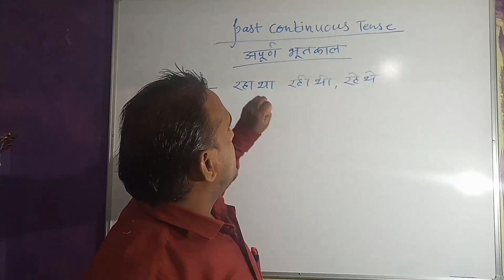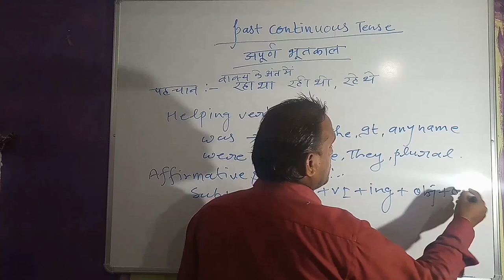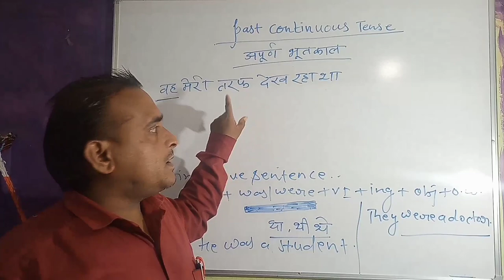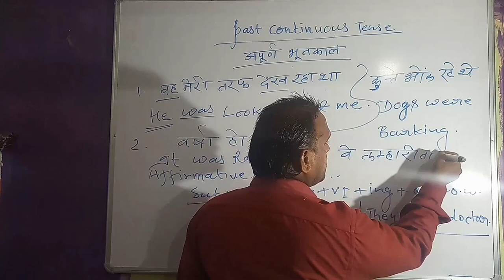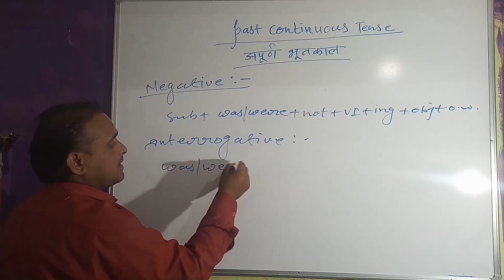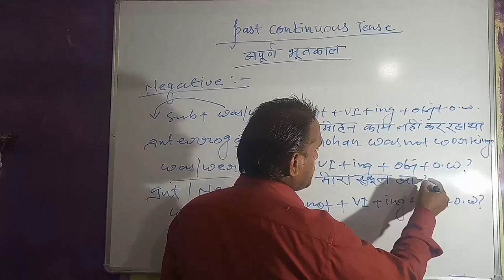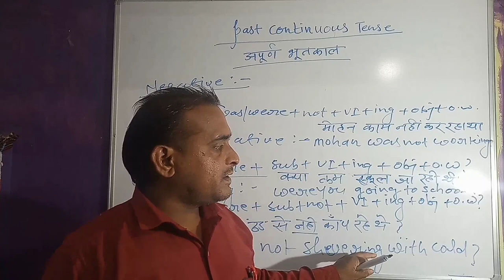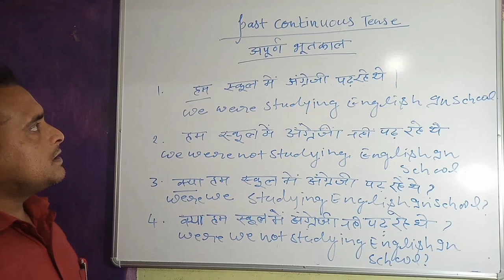Past continuous tense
This video is useful for the all students
Those wants understand consept of past continuous tense And structure also.

1:- playlist of class 9th maths ---
chapterwise:-

2:- playlist of class -8th chapterwise-

4:- playlist list of comptative exams

5:- playlist of English grammar.